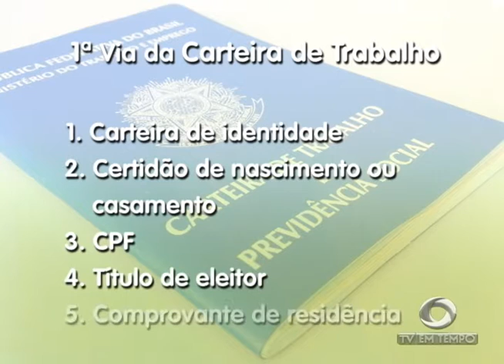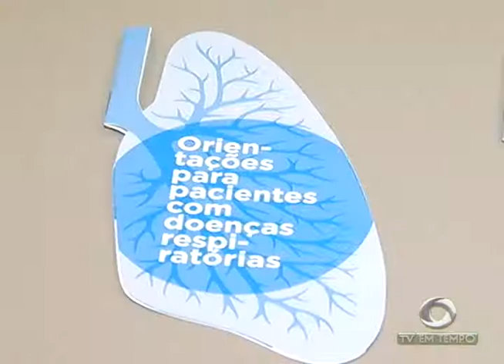BOLETIM EM TEMPO - NOITE (05.12.2016)